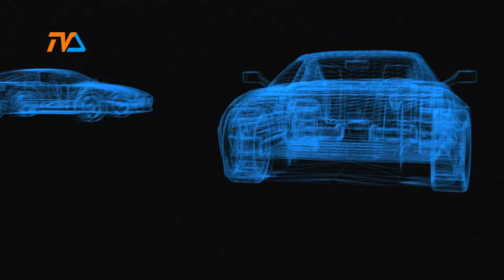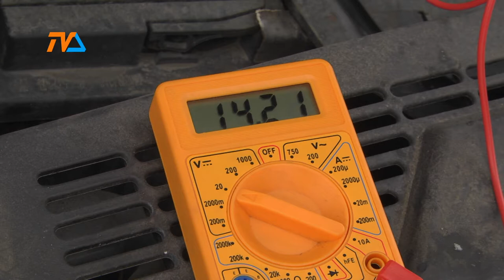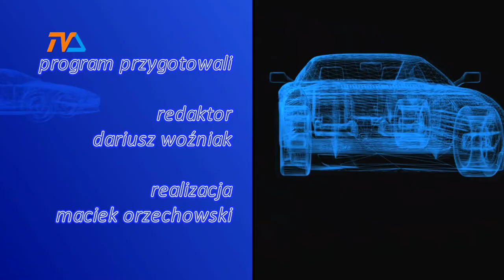Zza Kółka odc. 101 |TVSUWAŁKI